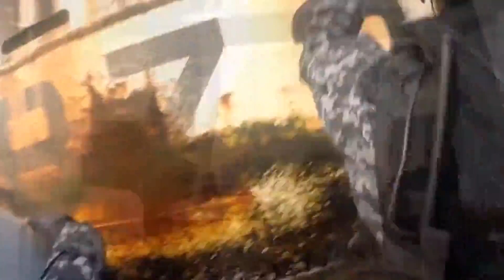Cámara pide aumentar dotación de Policía Marítima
La resolución adoptada por la Sala de la Cámara busca contribuir al combate contra el narctráfico y el robo de vehículos por vía marítima.